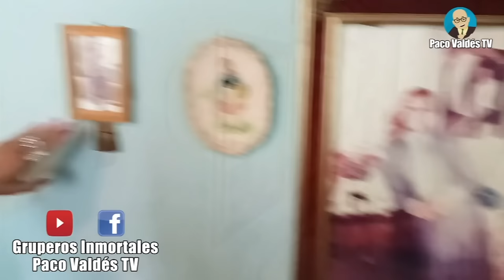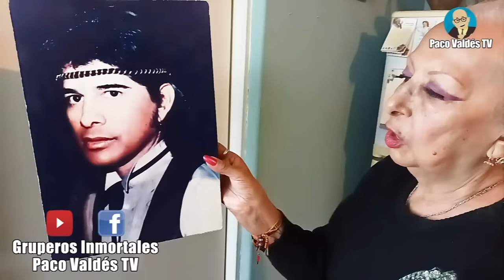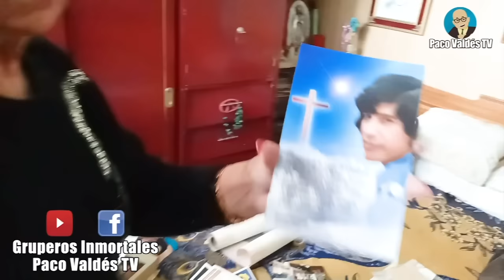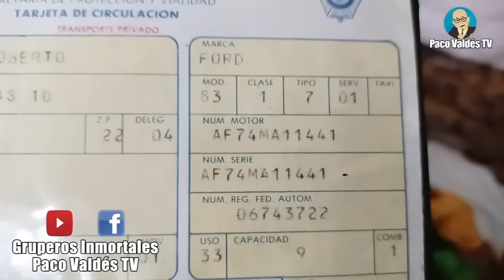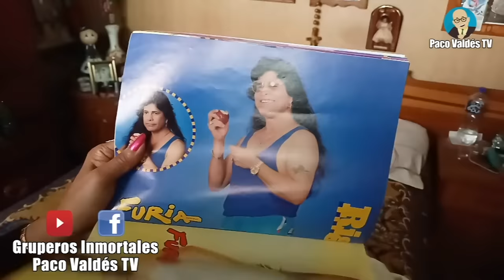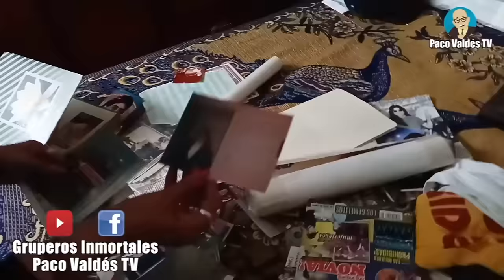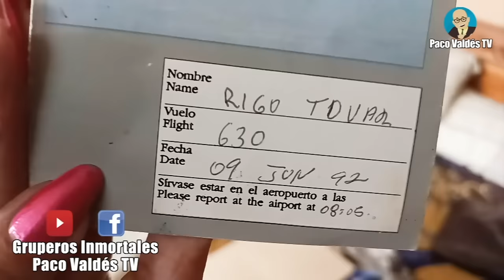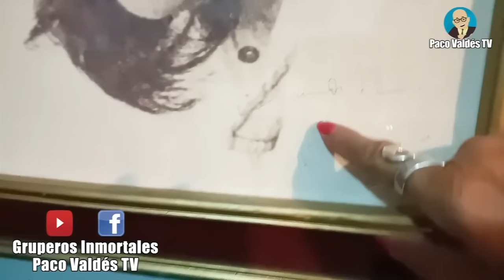EL DEPARTAMENTO EN EL QUE VIVIÓ RIGO TOVAR EN LA CIUDAD DE MÉXICO CON LA SEÑORA EVA MARTÍNEZ